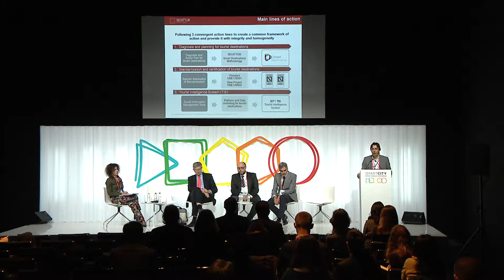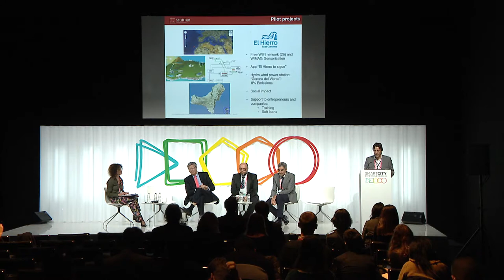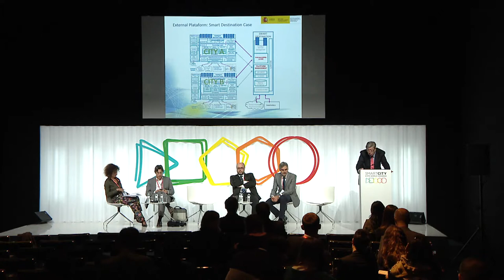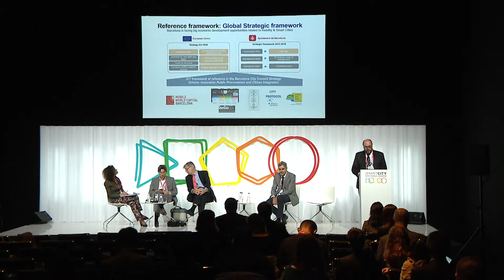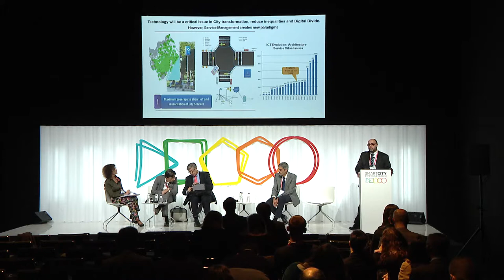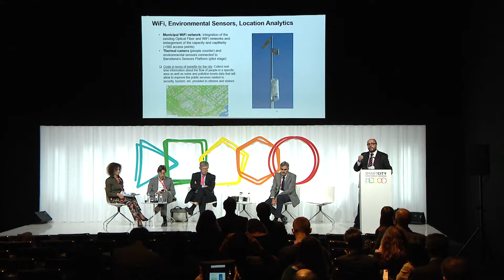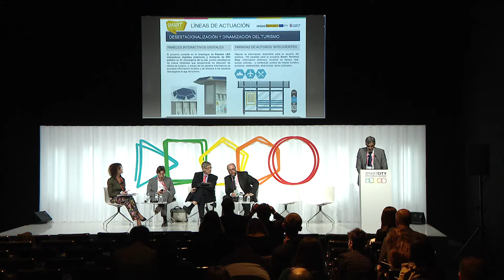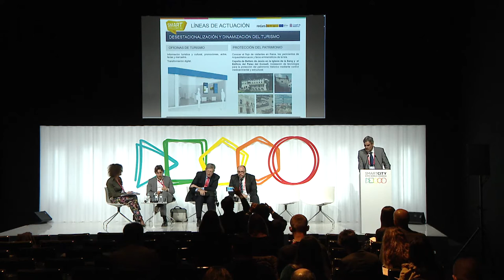Economy - Managing a Smart Destination and its Impacts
As one of the world’s largest economic sectors, tourism is forecast to contribute to 11.7% of GDP in 2027. Yet communities are growingly concerned by its impacts, be they economic, cultural or environmental. Smart destinations are those that integrate innovation and sustainability to contribute to advances in the tourism sector and in societies at large. How can local governments responsibly manage a smart destination to balance its impacts?

MODERATOR
Cristina Mateo
Executive Director
IE School of Architecture and Design

SPEAKERS
Jesús Cañadas Fernández
Area Manager; Secretary of State for Information Society and Digital Agenda
Ministry of Energy, Tourism and Digital Agenda, Government of Spain

Carlos Romero Dexeus
Director of Tourism Research, Development & Innovation
SEGITTUR

Mariano Lamarca Lorente
Infrastructures, Standardization and Smart Cities Manager for Information Technology Barcelona City Council Institute

Josep Lluís Colom Martínez
Director Insular de Modernització i Innovació
Consell Insular de Mallorca Save The Date